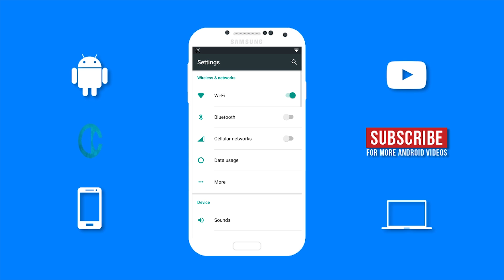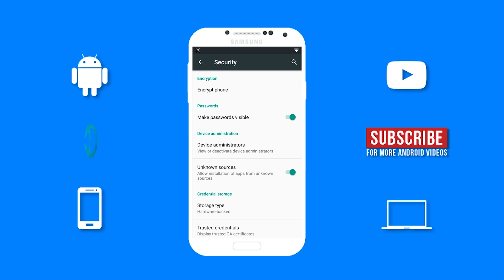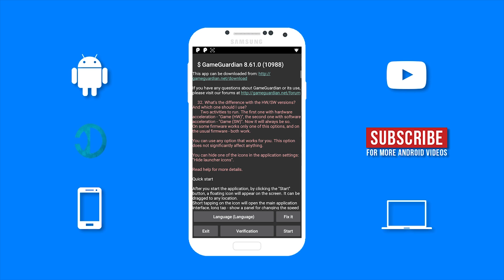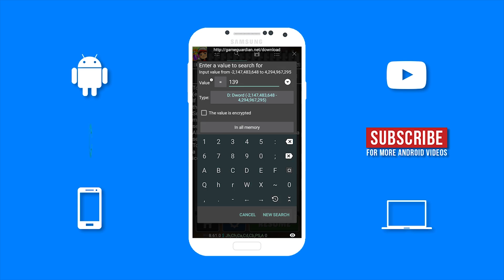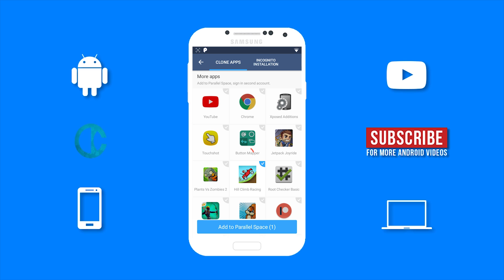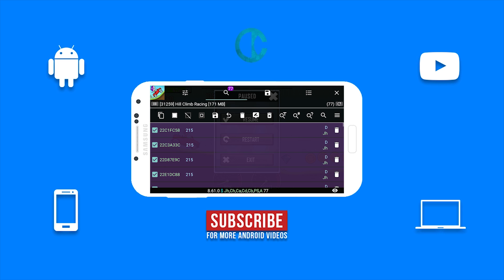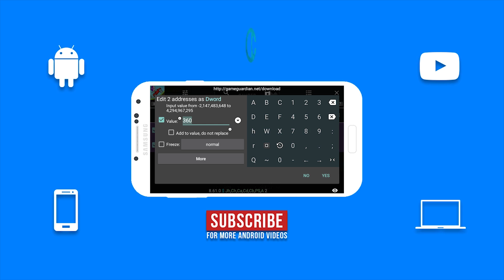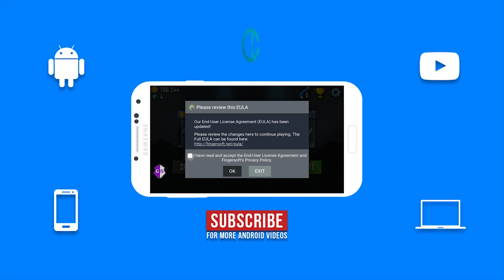How to Use Game Guardian Without Root (FULL TUTORIAL!)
➤ ➤ How to use Game Guardian without root. Game Guardian is one of the most powerful android app and no root is required to use it.
➤ In this video, I will be showing you how to use game guardian which is a powerful android app and no root is required. Game Guardian is such a powerful app that would normally require root access,but a new featured was introduced which allows for game guardian to work without root access. With game guardian you will be able to modify data such as your money and different points in specific games.This is a game guardian tutorial which will help you to understand how to use it on games without root. Hope you enjoy . ✌